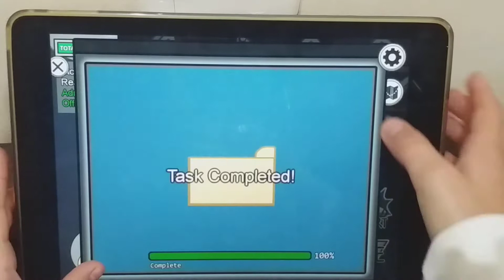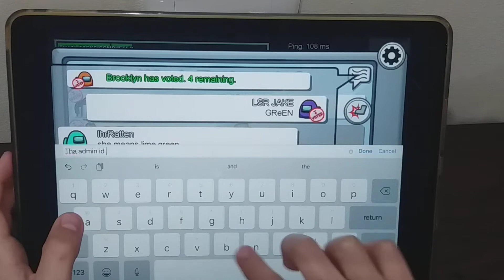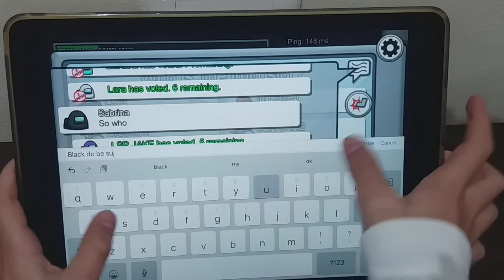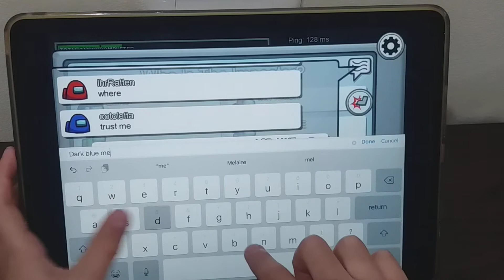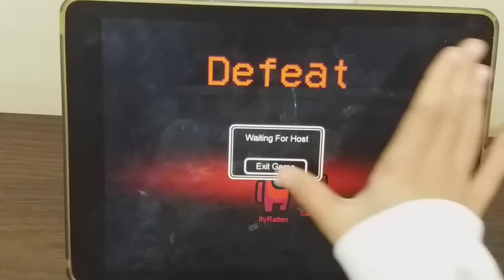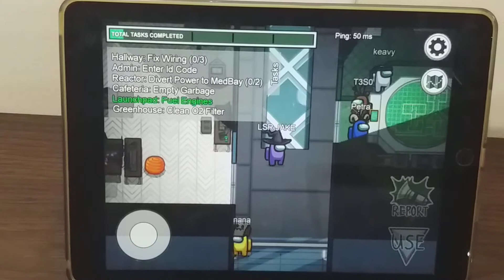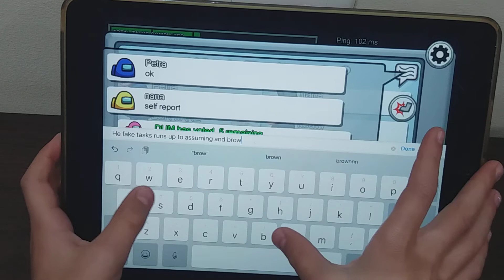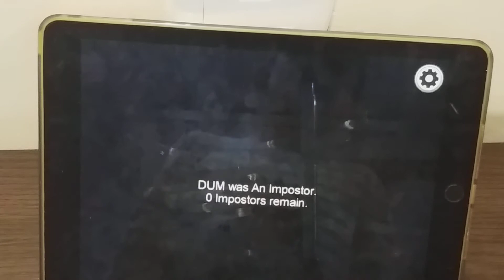200 IQ Among Us plays !!!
This video is all about my best Among Us plays